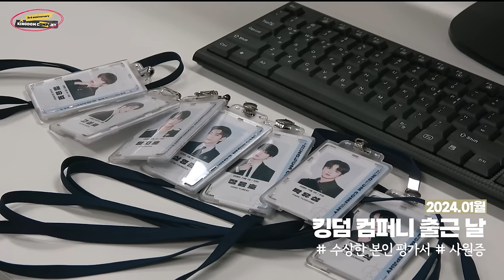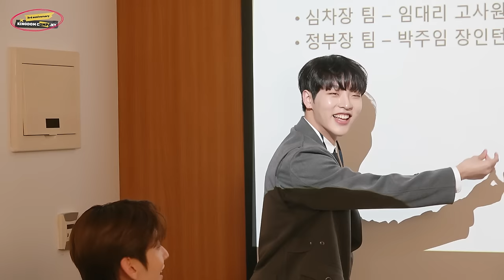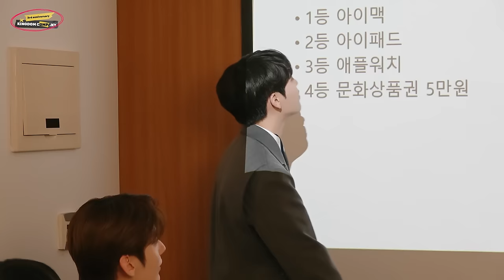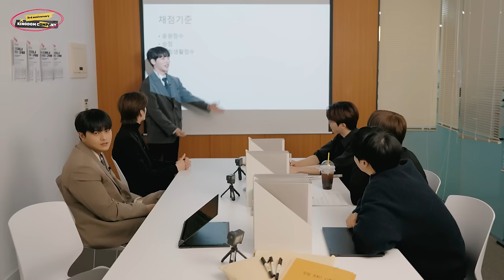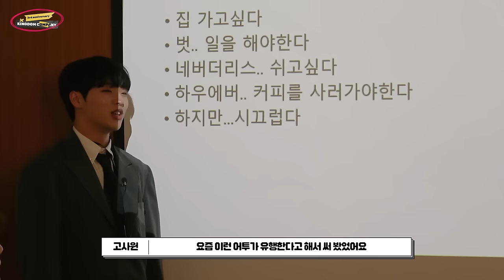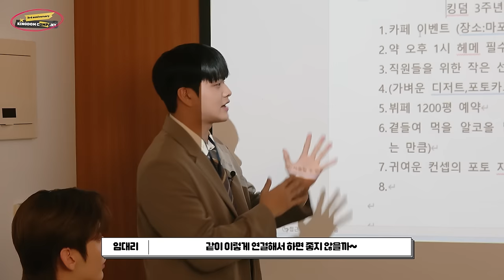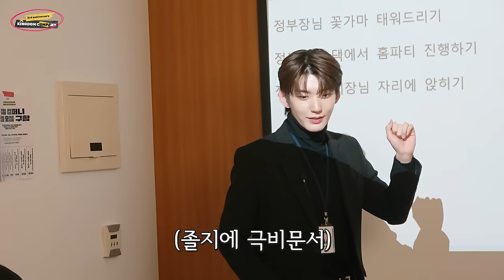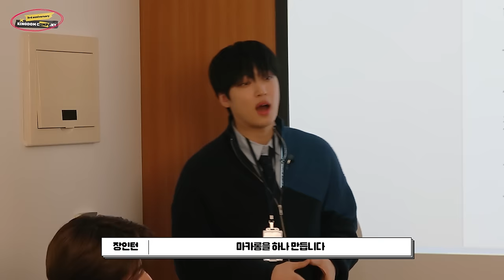[3rd Anniversary] KINGDOM COMPANY | 킹덤 컴퍼니 : 집단 과몰입의 현장 👔📝💼💻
KINGDOM Official Instagram